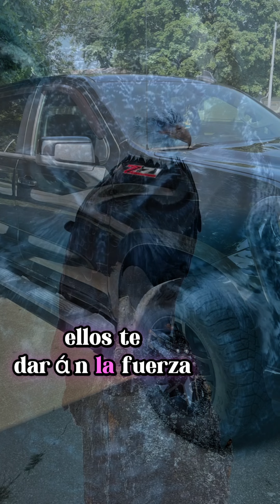Nunca te rindas